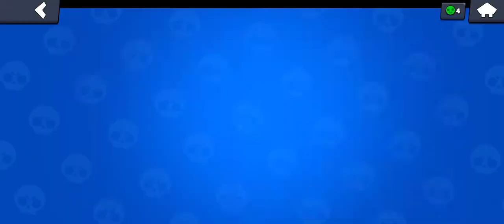Final Match to 40,000 Total Trophies ft. Binay (totally not by teaming 🗿📉)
Huge shoutout to my dear friend Binay for helping me reach this huge milestone. :D
And thank you all for your time and support. UwU